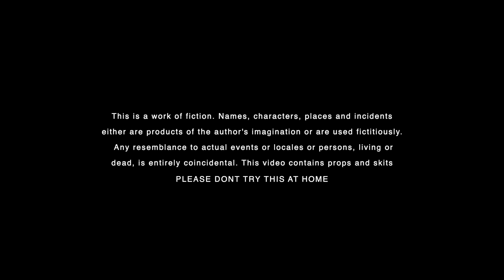Back Then - King Cash X Euro$ X JaYYen [Official Music Video 2020]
Trust Fund Entertainment Presents the Official Music Video "Back Then"
By King Cash X Euro$ X JaYYen
Shot by Wildfire Films Chicago